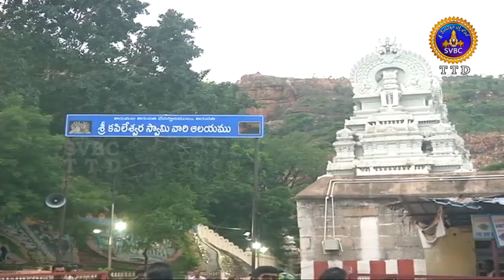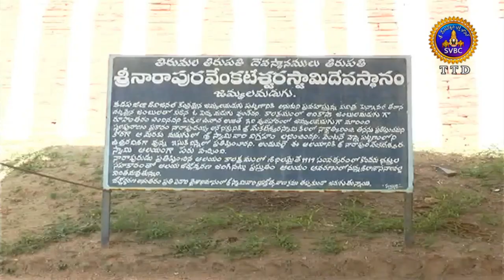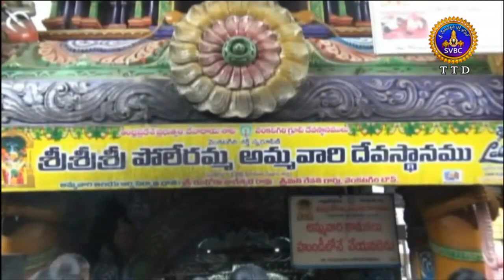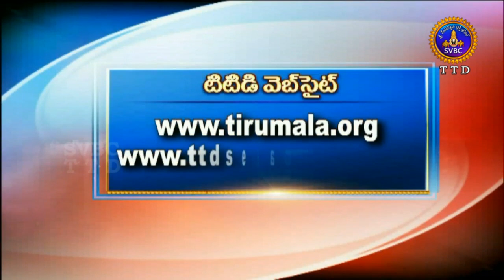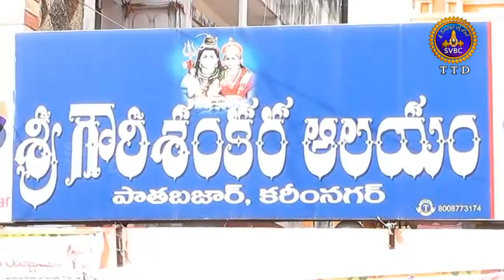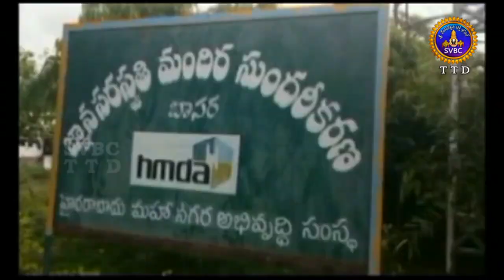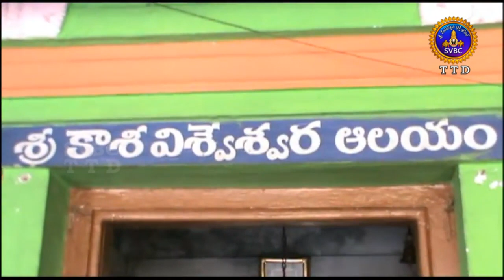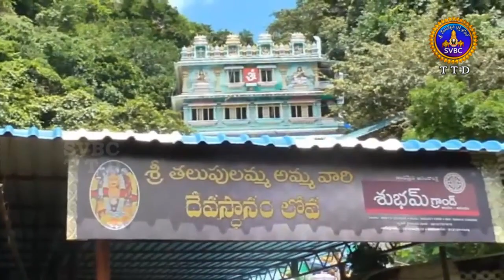ఆధ్యాత్మిక విశేషాలు | Adhyatmika Viseshalu |10Pm | 09-09-19 | SVBC TTD